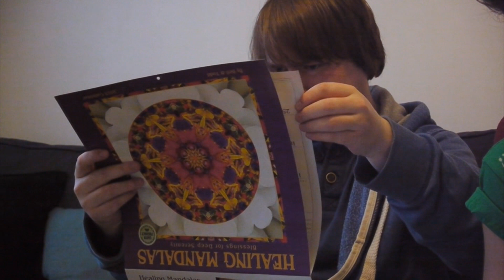The Month of Livvy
Livvy is BACK… But is she too late?

5WF Theme, "Three" by David Boskett and Richard B Brookes